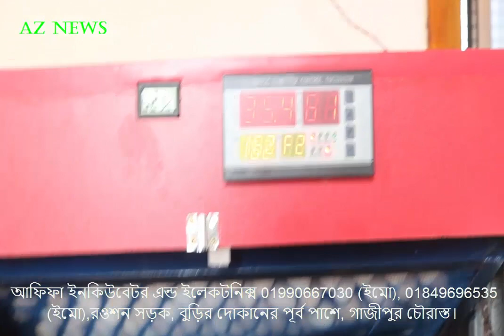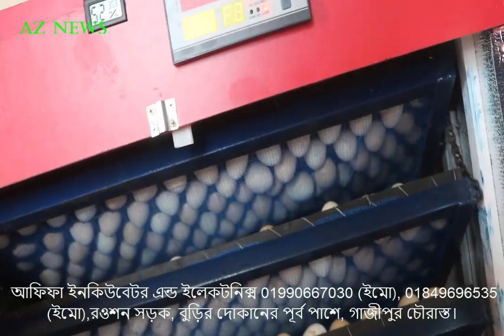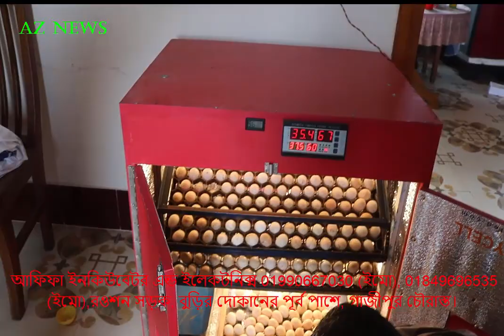৯০% হ্যাচিং রেট ফুল অটো ইনকিউবেটর। সস্তায় ৩০০ ডিমের ফুল অটো ইনকিউবেটর-01990667030-Incubator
৯০% হ্যাচিং রেট ফুল অটো ইনকিউবেটর। সস্তায় ৩০০ ডিমের ফুল অটো ইনকিউবেটর-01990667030-Incubator
উজ্জল হোসেন -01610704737 (দেশি মুরগির বাচ্চা ও ডিমের জন্য এই নম্বরে যোগাযোগ করবেন।
আফিফা ইনকিউবেটর এন্ড ইলেকটনিক্ম 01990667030 (ইমো), 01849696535 (ইমো),রওশন সড়ক, বুড়ির দোকানের পূর্ব পাশে, গাজীপুর চৌরাস্ত।
এই ভিডিওতে ভুল করে ২৭০ পিছ বাচ্চার জায়গায় ১৭০ পিছ বাচ্চার কথা বলা হয়েছে। এই অসাবধানতাবশত ভুলের জন্য আন্তরিকভাবে ক্ষমা চাচ্ছি।